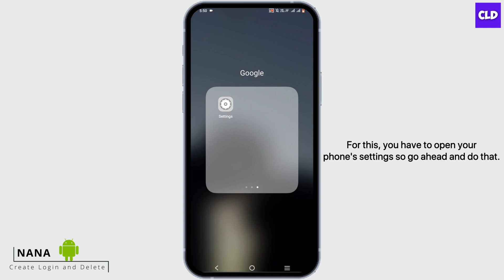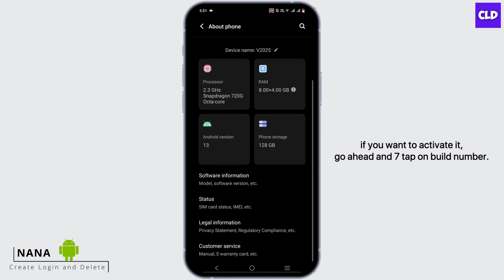How To Enable Display Over Other Apps Android SIMPLE!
In this tutorial, we'll guide you  on how to enable "Display Over Other Apps" on Android without any complications. From accessing your settings to granting the necessary permissions, we'll walk you through each step.

👋 Welcome to Create Login And Delete! In this tutorial, we'll guide you through the straightforward process of enabling "Display Over Other Apps" on Android, allowing you to use certain apps with overlay functionality. If you're an Android user looking to enable this feature for enhanced multitasking, this step-by-step guide is designed to help you.

Tips for Enabling "Display Over Other Apps" on Android

📱 Timestamps:

0:00 - Introduction
0:05 - How to Enable "Display Over Other Apps" on Android
0:10 - Steps To Enable Display Over Other Apps Android SIMPLE!